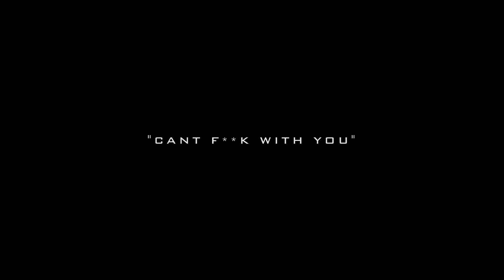Zay Bricks ft. 1KPG - "Cant F**k With You" (Official Music Video) Shot by Wally Woo